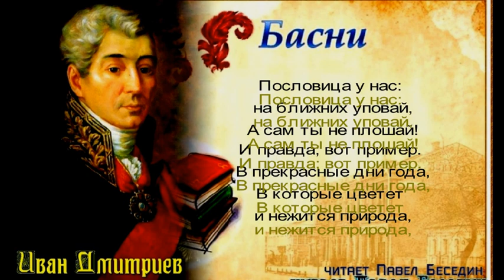Жаворонок с детьми—Басня —Иван Дмитриев —читает Павел Беседин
Пословица у нас: на ближних уповай,
А сам ты не плошай!
И правда; вот пример. В прекрасные дни года,
В которые цветет и нежится природа,
Когда всё любится, медведь в лесу густом,
Киты на дне морском,
А жаворонки в поле,
Не ведаю того, по воле иль неволе,
Но самочка одна
Из племя жавронков летала да гуляла!
И о влиянии весны не помышляла,
А уж давно весна!
Сдалася наконец природе и она,
И матерью еще назваться захотела:
У птичек много ли затей?
Свила во ржи гнездо, снесла яичек, села
И вывела детей.
Рожь выросла, созрела,
А птенчики еще не в силах ни порхать,
Ни корма доставать:
Всё матушка ищи. — «Ну, детушки, прощайте!
Я за припасом полечу, —
Сказала им она, — а вы здесь примечайте,
Не соберутся ль жать, и тотчас голос дайте;
Так я другое вам пристанище сыщу».
Она лишь из гнезда, пришел хозяин в поле
И сыну говорит: «Ведь рожь и жать пора,
Смотри, как матера!
Ступай же ты, не медля боле,
И попроси друзей на помощь к нам прийти».
«Ах, матушка! лети, скорее к нам лети!» —
Малютки в страхе запищали.
«Что, что вам сделалось?» — «Ахти! мы все пропали:
Хозяин был, он хочет жать,
Уж сыну и друзей велел на помочь звать».
— «А боле ничего? — ответствовала мать. —
Так не к чему спешить: день ночи мудренее;
Вот, детушки, вам корм; покушайте скорее,
Да ляжем с богом спать!» Они того, сего
Клевнули,
Производится запись авторских работ. Пишите свои заявки в комментариях к